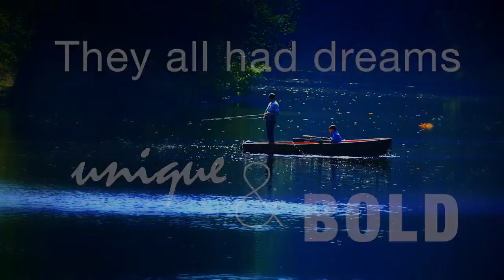Best Television 2018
CUNEYT BIROL, Producer for TV Turkuaz, produces the series “Wishing Dreams Come True, showcasing the stories of successful immigrant entrepreneurs who defy the odds to make their dreams of financial success come true